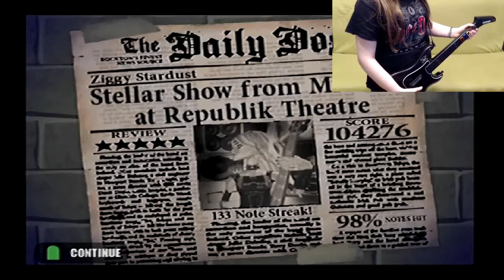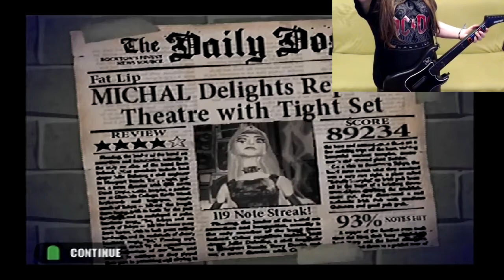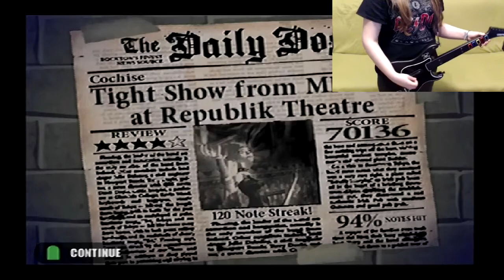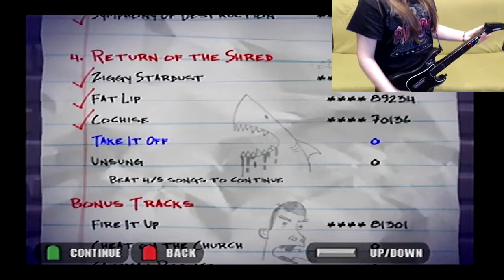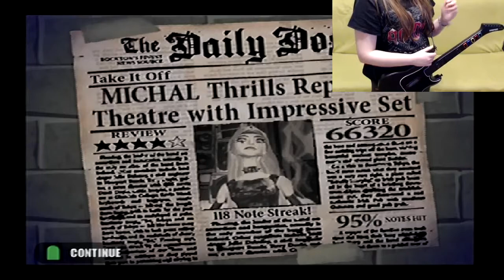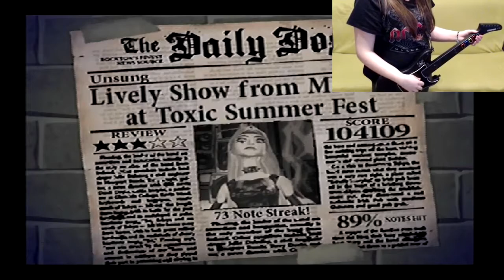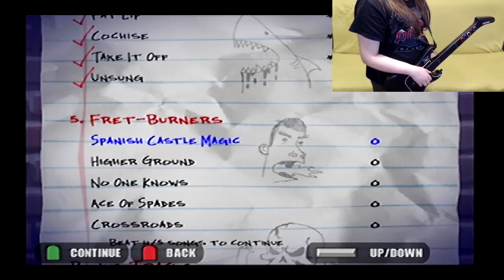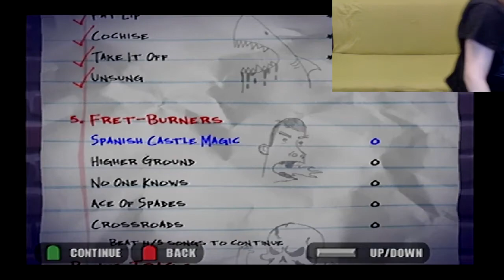Zagrajmy w Guitar Hero! (PS2) (Odcinek 4) (Ft. JuJu)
Odcinek 4: "Powiedzmy Poważny Odcinek"
W tym Odcinku Moja Dziewczyna dała rade zrobić nawet lepszy wynik niż mój który miałem dla was oryginalnie nagrany xD
✔Zapraszam Do Komentowania i Oceniania
✔Jeżeli ci się spodobał materiał, i chcesz być na bieżąco Subnij Kanał ;D